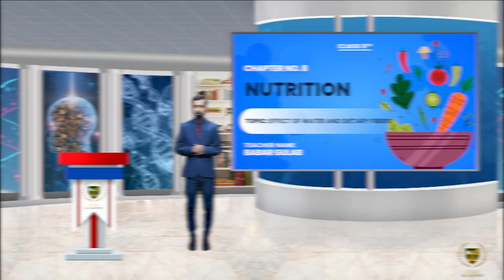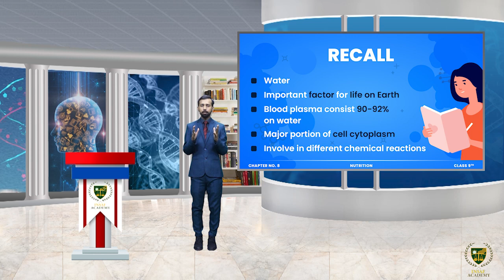Effect of water and dietary fibers || CHP 8 || 9TH BIOLOGY EM || LECTURE 14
Dear Students
Hope so this video will help out you for clearing your concept regarding Effect of water and dietary fibers.